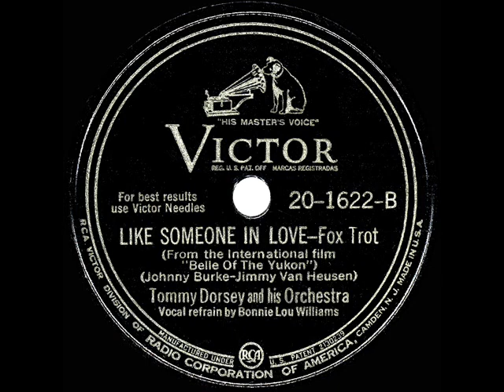1944 Tommy Dorsey - Like Someone In Love (Bonnie Lou Williams, vocal)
This lovely song from “Belle Of The Yukon” was performed on-screen by Dinah Shore in one of her infrequent movie appearances. Composers Johnny Burke & Jimmy Van Heusen also wrote the hit song “Sleigh Ride In July” for the western comedy which starred Randolph Scott and Gypsy Rose Lee, produced by short-lived International Pictures and released by RKO.  That tune is available on this channel by both Dinah and the Dorsey band (originally released on the flipside of “Like Someone In Love”).

Transferred from the original 78rpm: Victor 20-1622 - Like Someone In Love (Burke-Van Heusen) by Tommy Dorsey & his Orchestra, vocal by Bonnie Lou Williams, recorded in  Los Angeles November 14, 1944 .